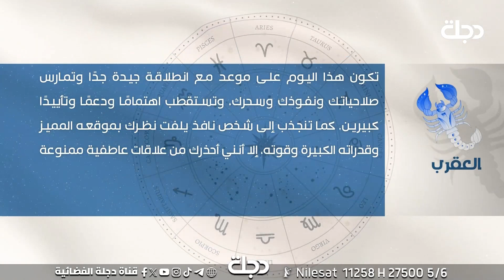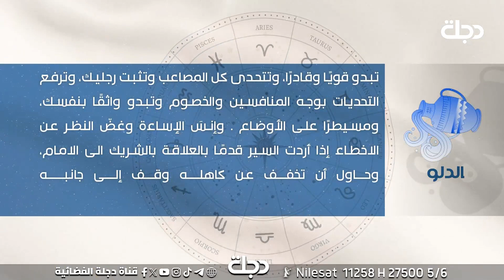توقعات الأبراج ليوم الثلاثاء 03 - 12 - 2024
11258📺 افقي